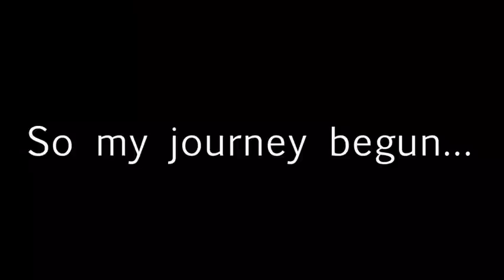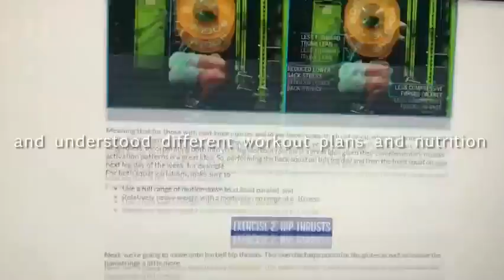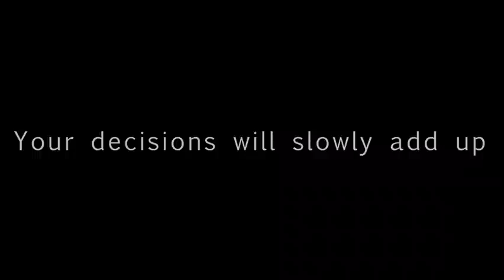1 Year Body Transformation Teen Skinny Fat to Fit 15 16 years old s @SOCIAL VIDEOS ​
1 Year Body Transformation   Teen Skinny Fat to Fit 15 16 years old